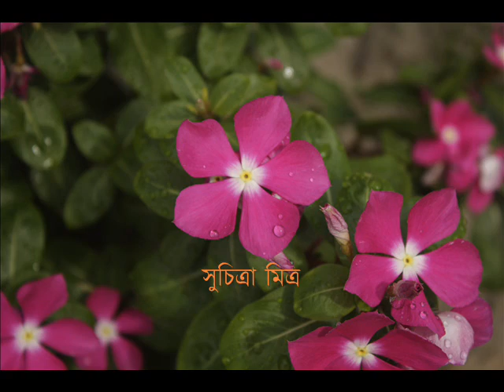তোমার সোনার থালায় সাজাব আজ - সুচিত্রা মিত্র